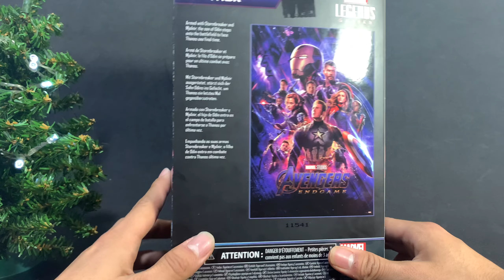Marvel Legends Infinity Saga Thor “Review En Español”